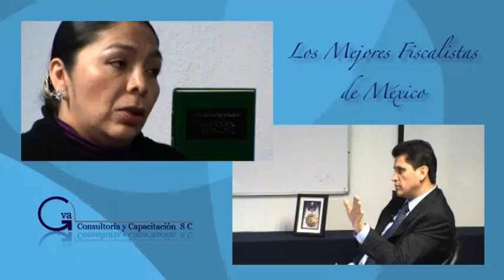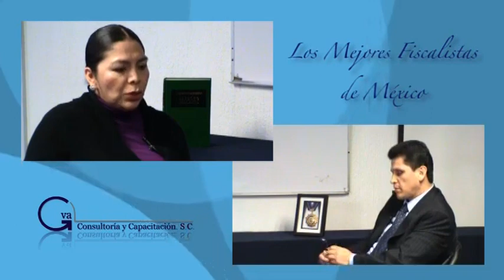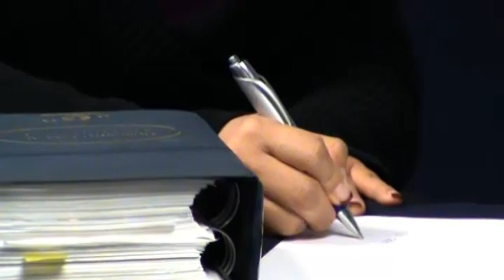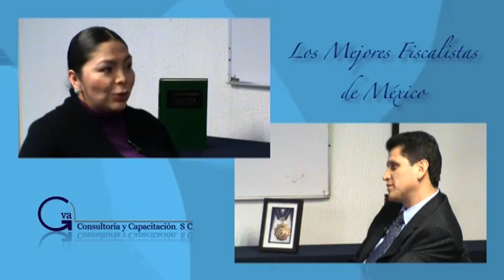Lic. Ma. Aurora Porras, Delitos fiscales como herramienta de recaudación 2/5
Los Mejores Fiscalistas de México presentan en esta ocasión el tema"Delitos fiscales como herramienta de recaudación" parte 2, con la Lic. Ma. Aurora Porras Lara.